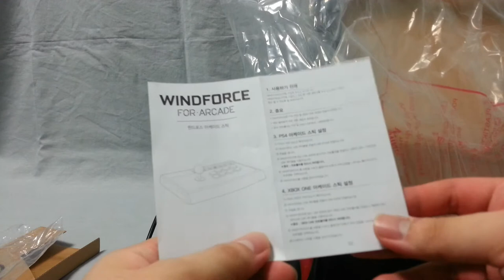[언박싱] - 윈드포스 아케이드 스틱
철권7을 위해 구매를 한 아케이드 스틱입니다.
음... 지금은 스틱이 좀 풀렸겠지만 당시만 해도 온라인에서도
오프라인에서도 구하기가 힘들었던지라... 거의 부르는게 값...
그렇기에 온라인 가 보다 비싸도 구매를 했습니다.

솔직하게 키보드에 익숙하시다면... 키보드에
그래도 오락실에서 해보고 싶으시다면 오락실과 같은
레버인 무각을 사용하시는게 좋습니다. 4각과 무각 차이가
많이 나더라구요...